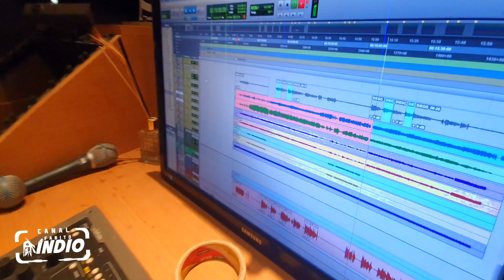PARANGOLÉ | BIRIBA E THIAGUINHO NA VIOLEIRA | GRAVAÇÃO BAIXO E GUITARRA | AMEAÇA - MC DANNY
• INSTAGRAM:  @fabitoindio | @biriba_ | @thiaguinho_indio